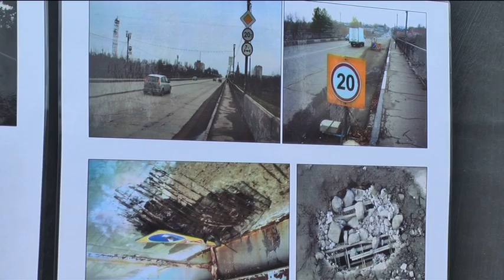В Ржеве открыли движение по Новому мосту